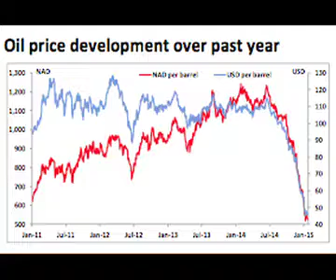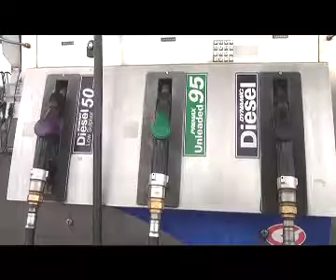Petrol drops under N$ 10 for a litre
by: Francios OIiiver
For the first time in many years, Namibian motorists will pay less than 10N$ per litre for petrol.
As from midnight tonight the price of petrol will be 1 dollar less than the current price, while diesel will be decreased by 1 dollar 20 cents per litre.